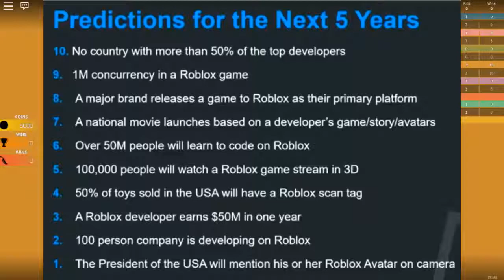Roblox's Predictions for the Next 5 Years - RDC 2018-zbL3zTXbLSw.mp4